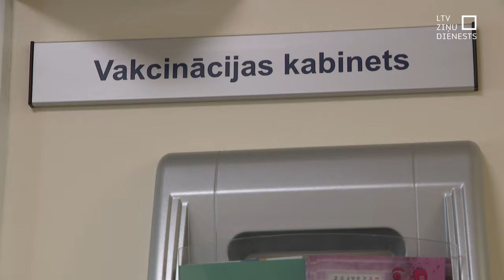Infektologi šobrīd pret kovidu iesaka vakcinēties tikai riska grupām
Latvijā pieaug saslimstība ar kovidu un ir pieejama arī sezonālā kovida vakcīna. Infektologi atgādina, ka tā iesakāma tikai riska grupām –senioriem un tiem, kam novājināta imūnsistēma. Bērniem vakcinēties nav nepieciešams un arī tiem, kas kovidu nesen izslimojuši, to nevajag darīt.